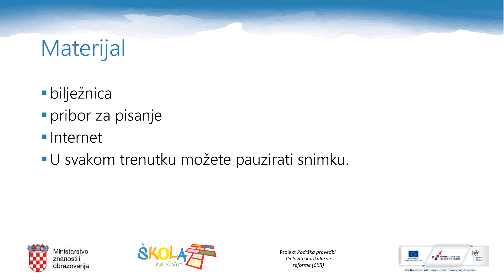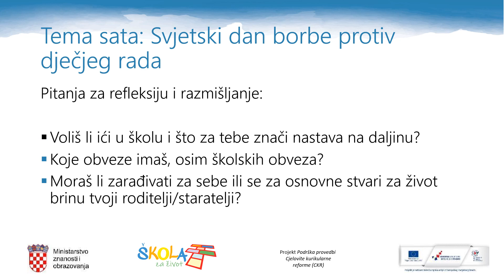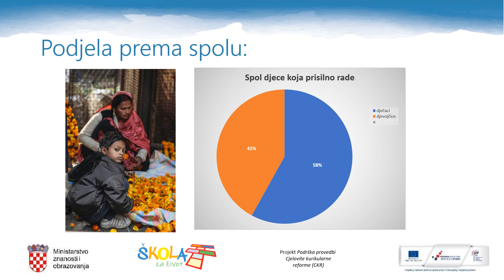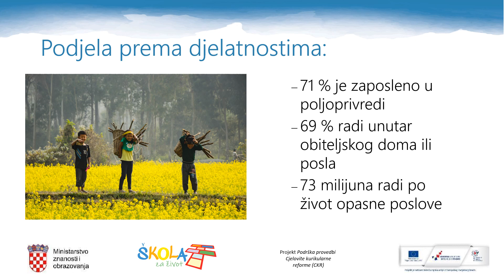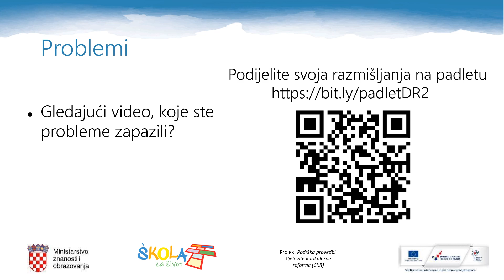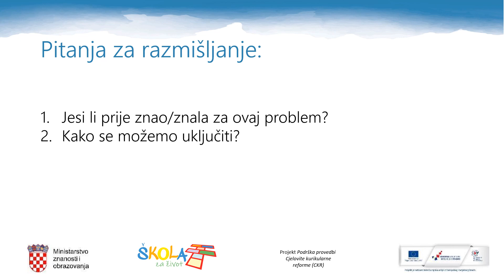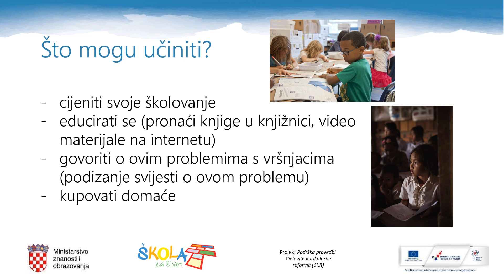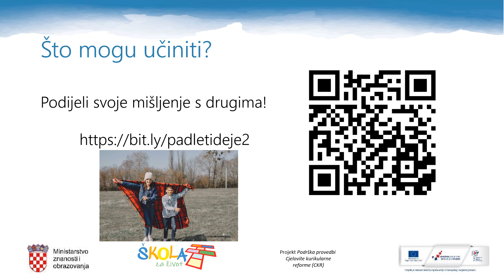Dan borbe protiv dječjeg rada, 6. - 8. r.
Međupredmetne teme: Građanski odgoj i obrazovanje, Učiti kako učiti, Osobni i socijalni razvoj
Autor: Veronika Lipohar